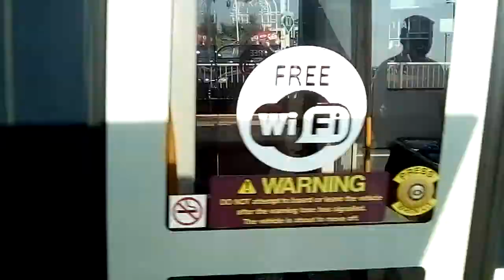Me boarding tram no.004 at blackpool 14.6.2018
the modern tram